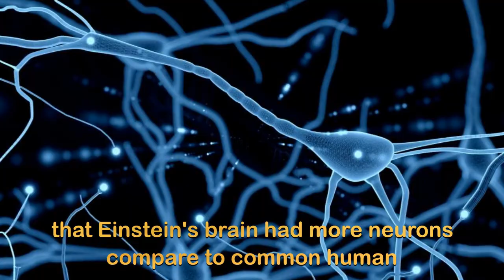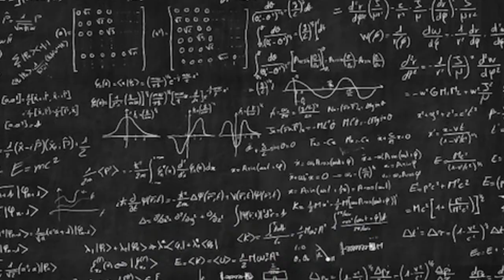What Happened to Einstein's Brain?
What Happened to Einstein's Brain? How Einstein's Brain was DIFFERENT than yours? These are the questions that everyone want to seek answers too. Einstein was one of the most brilliant physicist of all time.  He not only led the foundations of Quantum Mechanics but also gave a new theory about our understanding of the universe.

Einstein died in 1955 Princeton Hospital USA and soon after that his brain was removed to study it without his consent.

Watch the video to know how Einstein brain was different than normal human?